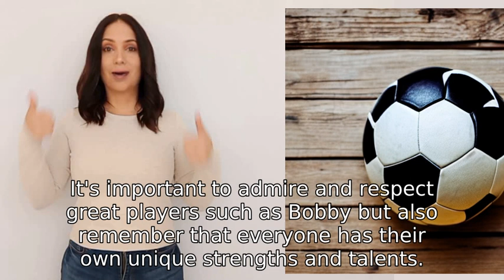There’s something the kop wants you to know he’s the best in the world he’s Bobby firmino